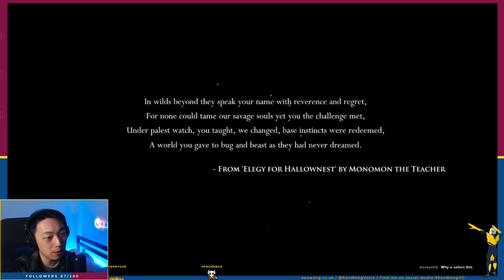KenWongVO Plays Hollow Knight! Part 1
Come tune in to watch me play some more Hollow Knight or other games! Mondays, Wednesdays and Sundays! Hope to see you there!